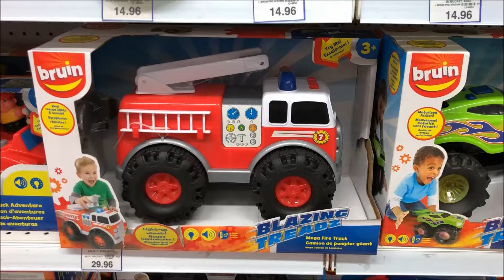Blazing Treadz Mega Fire Truck